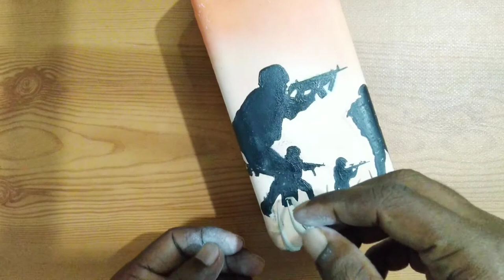Independence day bottle art | Art and Craft